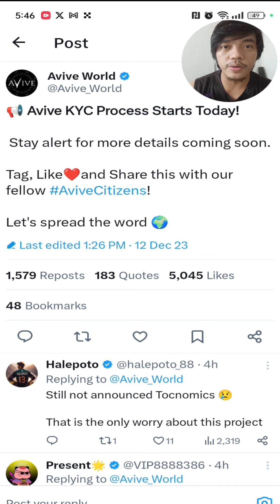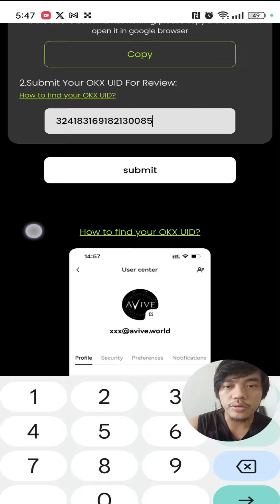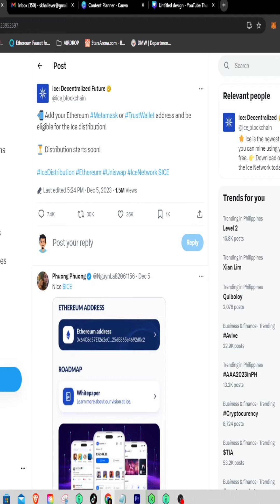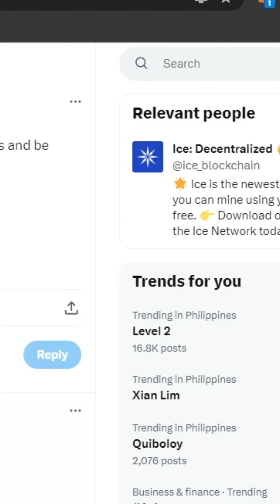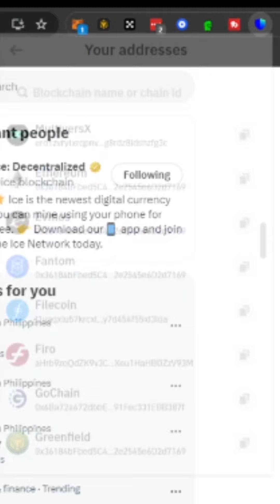Phase1 KYC sa Avive sumasabay kay Ice Network!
CODE: 9fyp75

CODE: torogi

CODE: Khallever